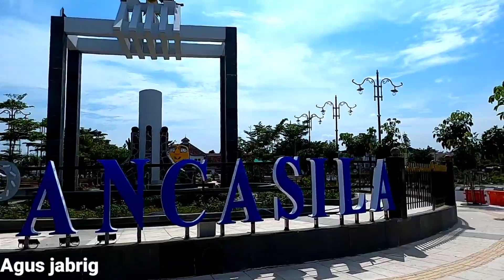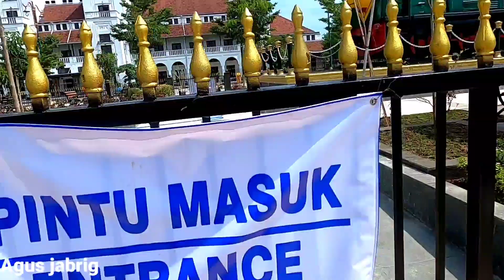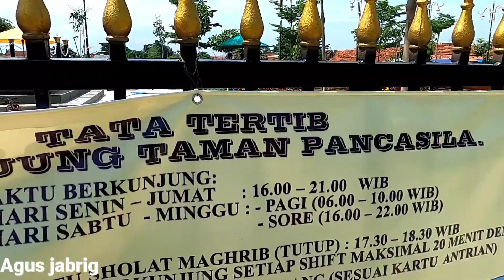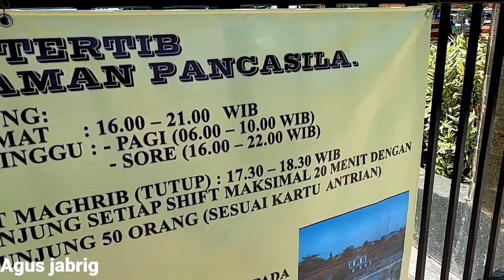Aappikk Piissan!! taman Pancasila kota Tegal sudah di buka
taman Pancasila kota Tegal sudah di buka